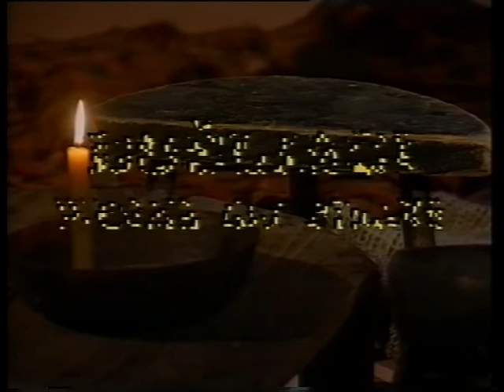Radovan Zogović - „Došljaci - Pjesme Ali Binaka“ - Varja Đukić